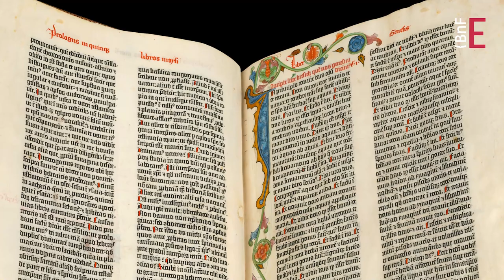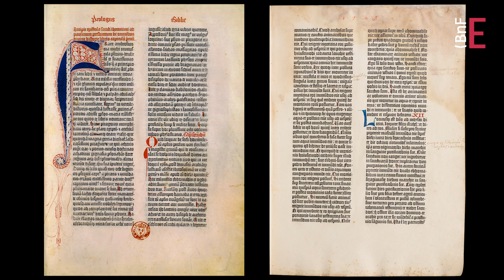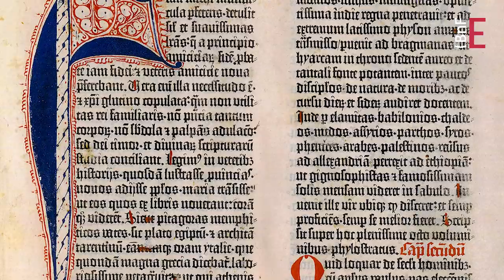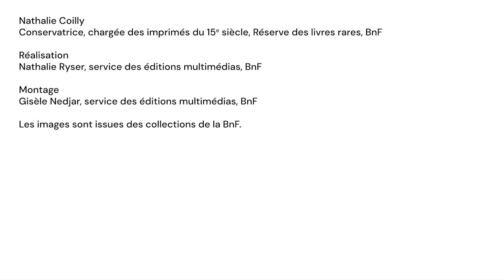Comment naît la Bible de Gutenberg ? | L’imprimerie à caractères mobiles (5/10)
C’est à Mayence, dans l’atelier de Johannes Gutenberg, qu’est produit le premier livre occidental imprimé au moyen de caractères mobiles. Les choix de l’imprimeur pour cet ouvrage sont dès le départ dictés par des impératifs économiques.

Nathalie Coilly, conservatrice chargée des imprimés du 15e siècle à la Réserve des livres rares de la BnF, évoque les conditions dans lesquelles la Bible de Gutenberg a été imprimée.